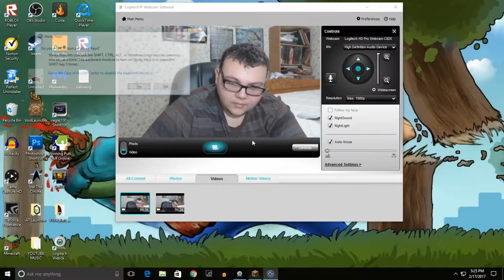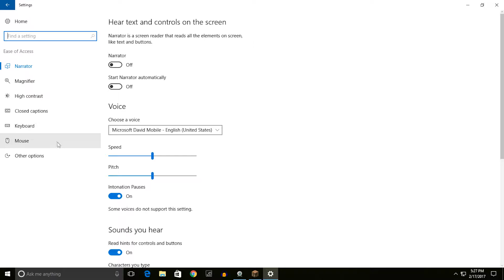Twerking Like Miley-SKYFACTORY SEASON 3(MODDED MINECRAFT)EP1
today were playing more minecraft. This time I started a new minecraft series called skyfactory 3. I've played 2 and 2.5. Also i'm sorry that I forgot to record my audio.

MAP DOWNLOAD▼▼▼▼▼